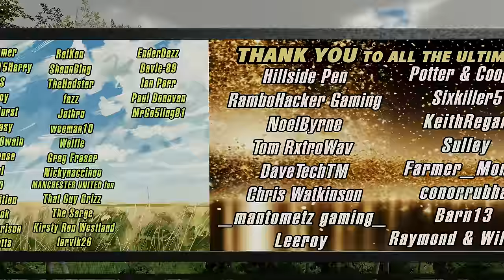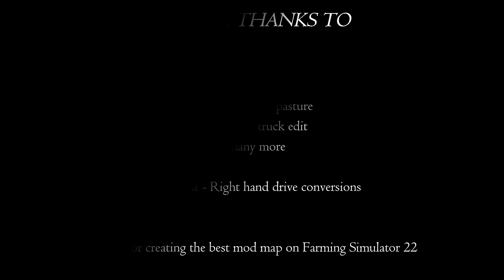Law and Threat!! | The Farm Hand | Farming Simulator Roleplay | Ep198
Follow the story as I try to make a living as a farmhand.

Intro - 00:00
Episode - 01:24
Outro - 56:27

💻 PC Specs 💻
AMD Ryzen 9 5950X
32GB Corsair Vengeance RGB PRO
500GB WD SSD (OS)
1TB Samsung SSD (Games)
2TB  Seagate hard drive (storage) b